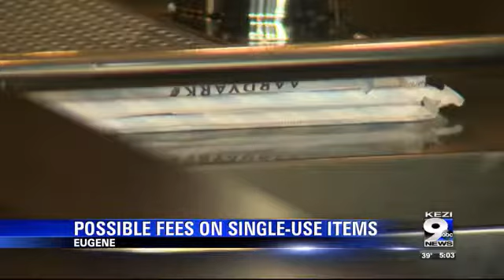Work Session discussing single-use items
City council talks about proposal on charging on single-use items in grocery stores and restaurants.